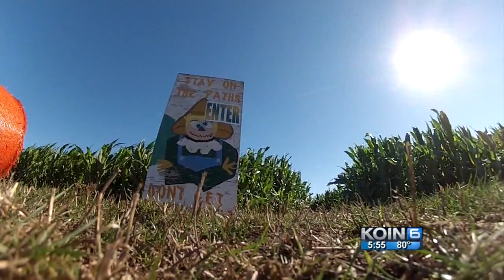Wooden Shoe Pumpkin Fest, Keeping Up With Kyle Maki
KOIN 6 News at 5:30